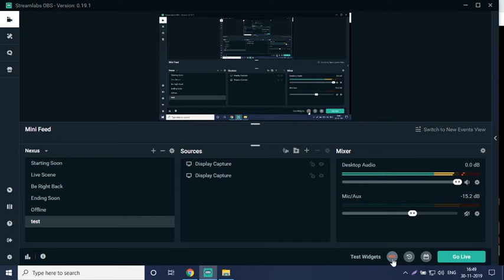pokemon planet - Defeating the 7th gym of Unova